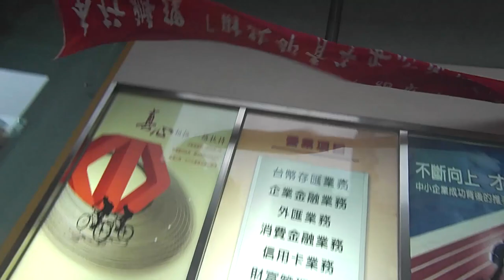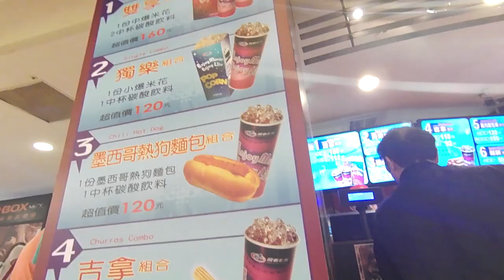Hurricane Typhoon Day｜What Do People Do？｜Taiwan Vlog 颱風天：大家都做什麼？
From typhoon Soudelor, I've come to realize that when it comes to typhoon/hurricane day, people in Taiwan actually don't stay coped up at home waiting for winds and rain to pass. They, on  the contrary, utilize the day to help out the economy by shopping, going to movies and dining out. I guess typhoons/hurricanes just happened way too often that the people are immune to the danger this nature could bring.

But I can't help but blame those greedy business people who authorize their employees to risk the safety coming into work on typhoon days in order to make extra cash. It's because the malls and the theatres are opened that draw the people out or they would have be content staying home watching TV! This would therefore save the government a lot of troubles since there would also be fewer accidents on the road.

This vlog is filmed with HTC Re and edited via Adobe Premiere Pro, find out more about the camera on my review